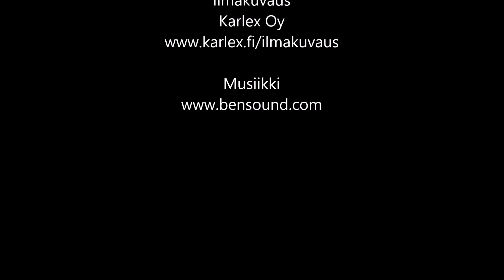Vesijetti SM3 Sieravuori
Suomen JetSport Liitto, vesijettien SM3 kisat Sieravuoressa 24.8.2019